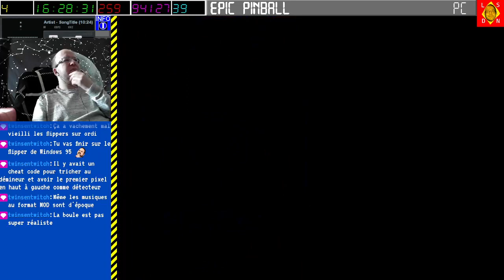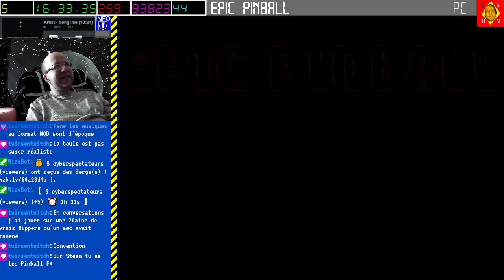[16-04-2024] Epic pinball (13 tables) [LSDN]